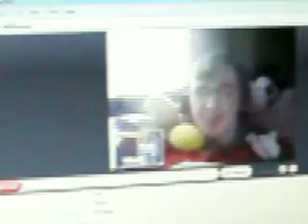RAVE TIME!!! -CUE MUSIC- XD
Me and my friend had a rave in my room. XD